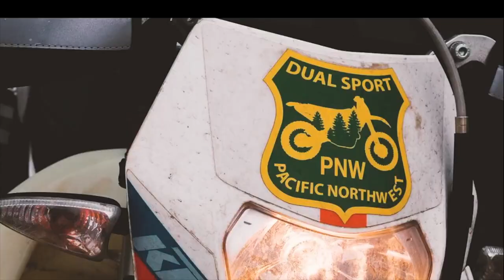The Great Adventure Begins 2018